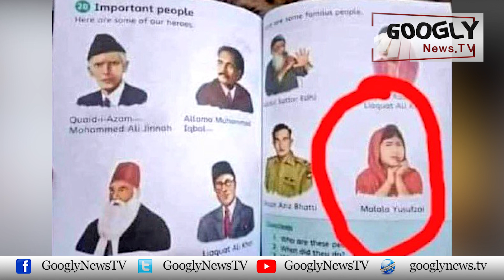Pakistani Khawateen Ko Troll Karnay Walay, Bharati Muskan Kai Hamityti : Hamid Mir | Googly News TV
Pakistani Khawateen Ko Troll Karnay Walay, Bharati Muskan Kai Hamityti : Hamid Mir